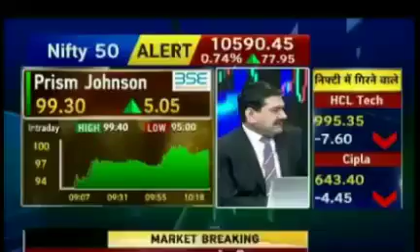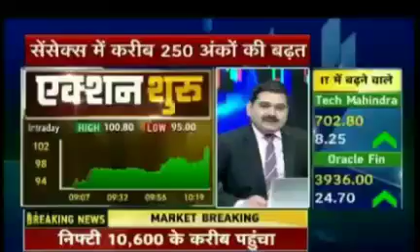ANIL SINGHVI Cement सेक्टर का वो कौन सा शेयर है,जो करा सकता है आपकी पार्टी,अभी तो पार्टी शुरू हुई है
16 OCTOBER 2018.